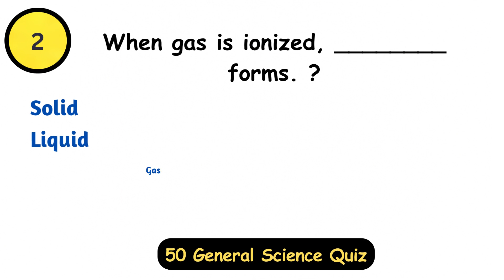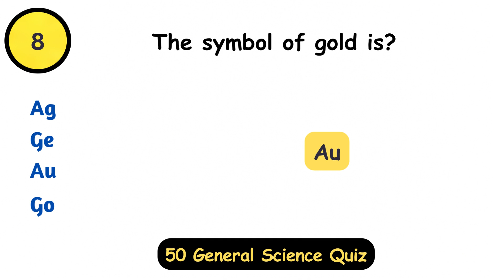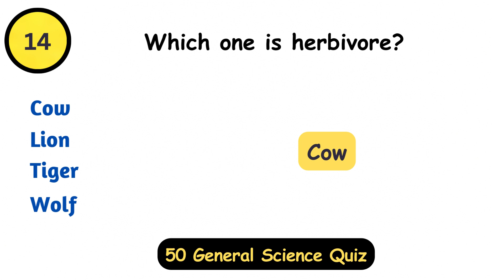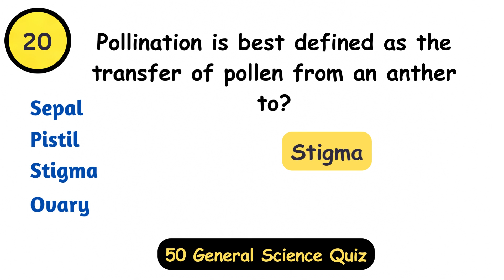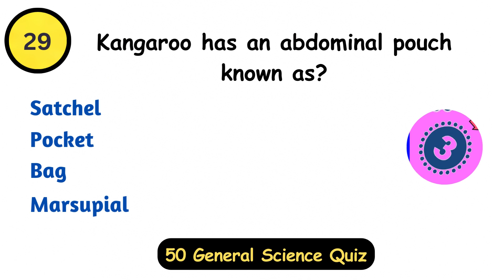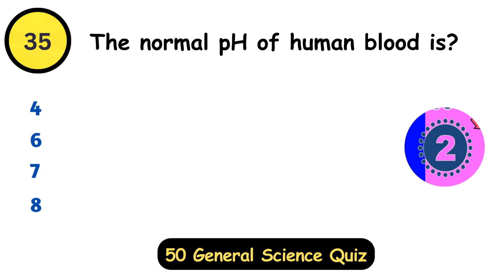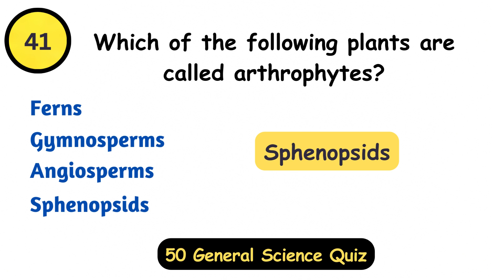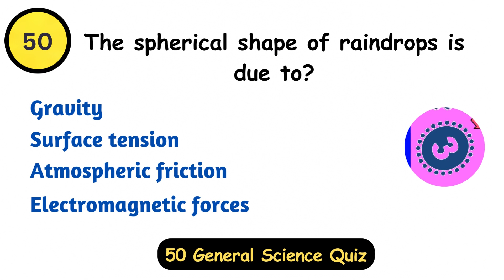50 General Science Quiz || General Science for All Exams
50 general science quiz,
science quiz multiple choice,
50 general science questions,
5th grade science quiz,
3rd grade science quiz,
4th grade science quiz,
grade 5 science quiz bee,
grade 5 science quiz,
6th grade science quiz,
quiz bee science grade 6,
grade 6 science quiz,
grade 7 science quiz bee reviewer,
science quiz bee grade 7,
8th grade science quiz,
grade 9 science quiz,
science quiz bee grade 9